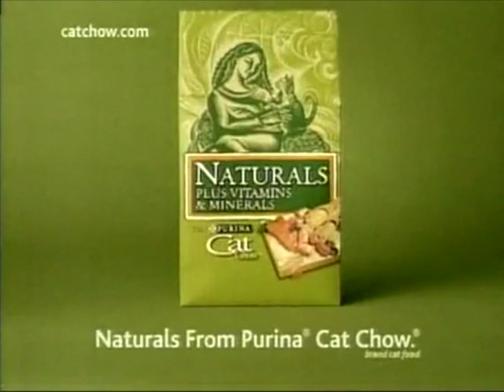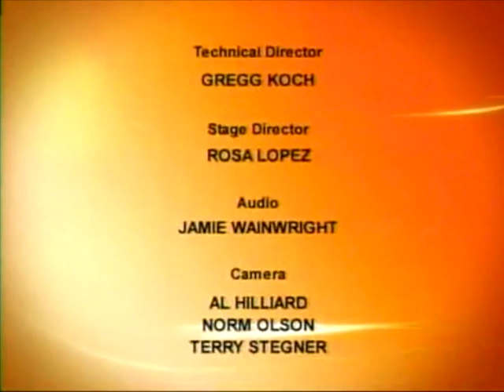Lyons & Mackenzie - Worst of 2008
0:00 Intro

0:25 Twilight

1:23 Speed Racer

2:12 Mad Money

3:31 Mamma Mia

4:18 The Love Guru

5:05 Rachel Getting Married

6:39 Babylon A.D.

7:18 Max Payne

8:03 21

9:00 Beverly Hills Chihuahua

9:38 Meet Dave

10:21 The Mummy: Tomb of the Dragon Emperor

11:41 War, Inc.

12:28 Synecdoche, New York

13:11 The Women

13:57 College

14:28 Filth & Wisdom

15:02 Vantage Point

15:51 Indiana Jones & The Kingdom of The Crystal Skull

16:52 Repo! The Genetic Opera

18:32 Commercials

19:02 Lyons' pick

19:38 Mankiewicz' pick

20:29 Commercials